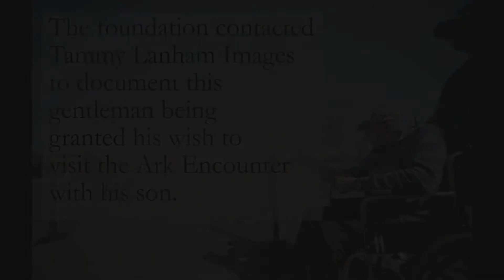Tammy Lanham Images / Wish of A Lifetime / Ark Encounter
The Wish of a Lifetime Foundation contacted Tammy Lanham Images to document this gentleman being granted his wish to visit the Ark Encounter with his son.